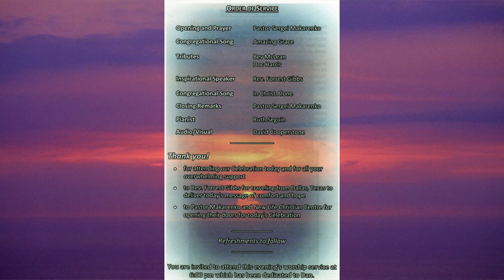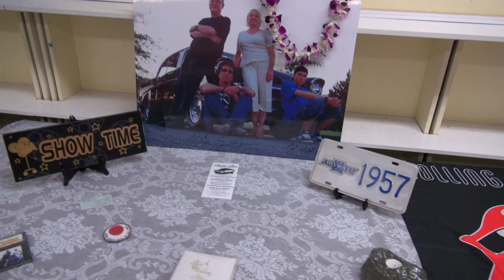DAN MEMORIAL SERVICE